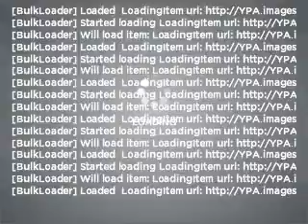2003 Mazda Tribute - HOUSTON TX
Year: 2003
Make: Mazda
Model: Tribute
Trim: LX V6
Engine: 3.0 liter 6 cylinder 24 valve
Transmission: 4-Speed Automatic
Color: Mystic Black
Mileage: 151104
Address:
17109 KATY FREEWAY